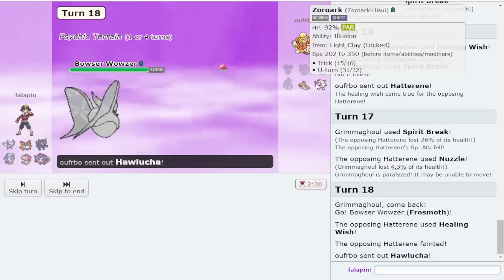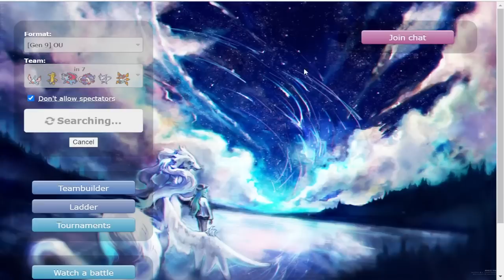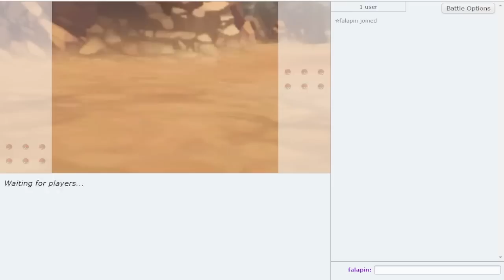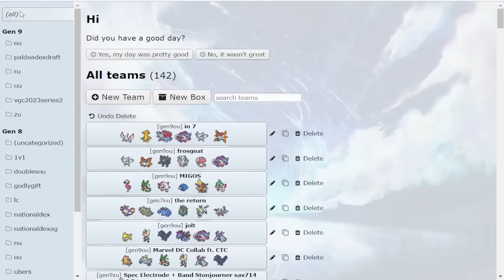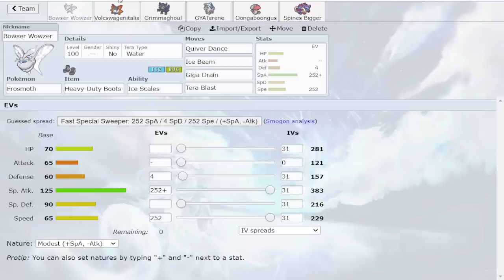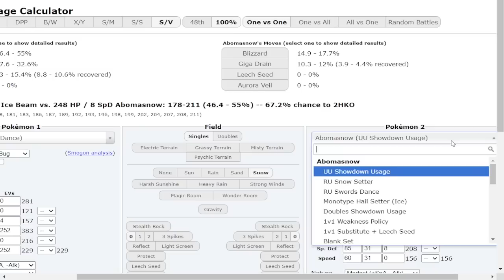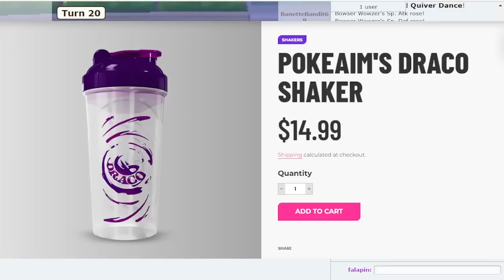enough time has passed...FROSMOTH + VOLCARONA ft. @Thunderblunder777 & CTC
We use both Quiver Dance Frosmoth and Volcarona on one team in the Pokemon Scarlet and Violet OU. Check out Blunder:

asfgerthrrth Enjoy!